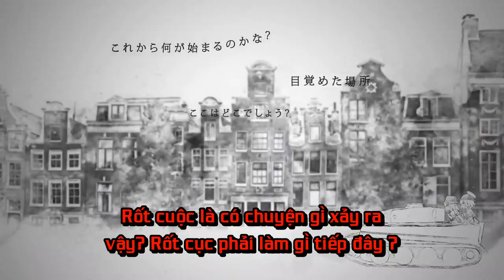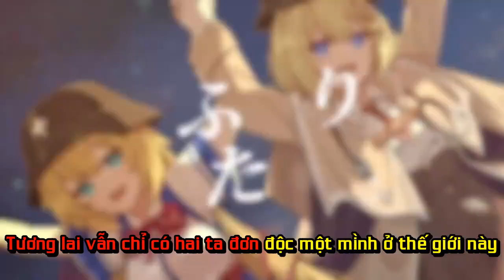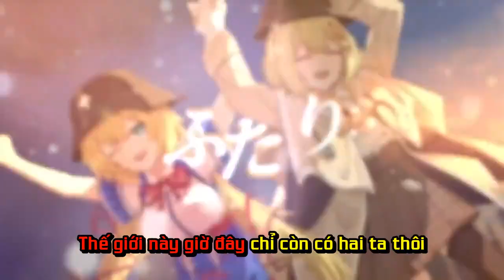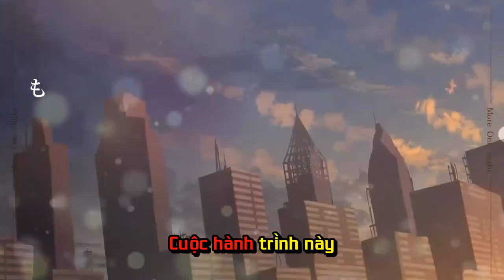[Hololive Vietsub Cover Song] Amelia Watson Feat Akai Haato- More One Night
Hơn một đêm